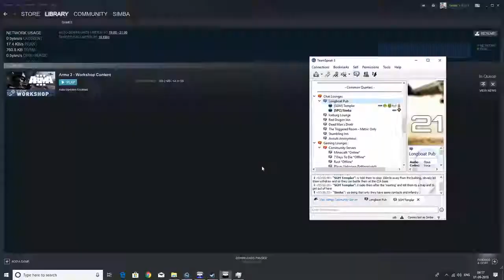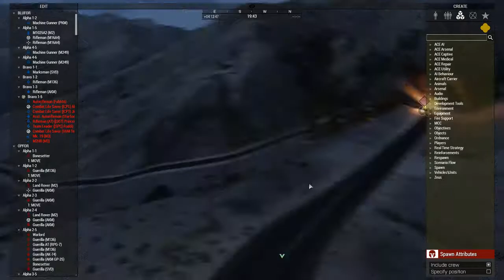PMC(Private Military Contractor) - Roleplay - 21st Vikings Milsim - Part 2/2 - Arma 3-Zeus gameplay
This is coop which is zeused by me and it is quite different from what I Zeus normally in this op the players were playing as a PMC (private military contractor) which were supposed to protect the CIA agents and they were also supposed to protect and make sure that the basis secured and all that stuff it went quite well and the players were quite indulge into the  role-play and everybody were quite interested in what they were doing out there were a lot of radio channels in my ears on my left was the guy who was doing the roleplay and on the right was the team and there was long range also.